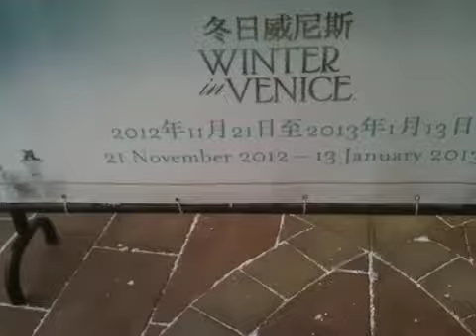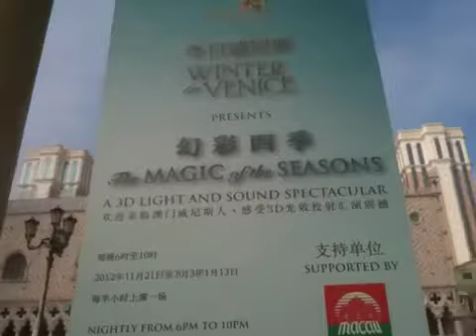The Venetian p2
From the lobby to vicinity